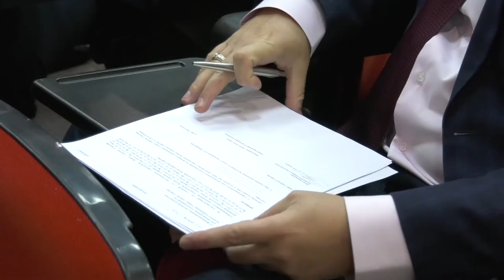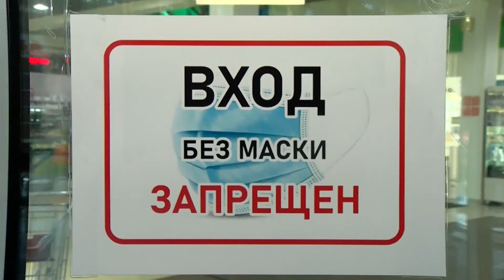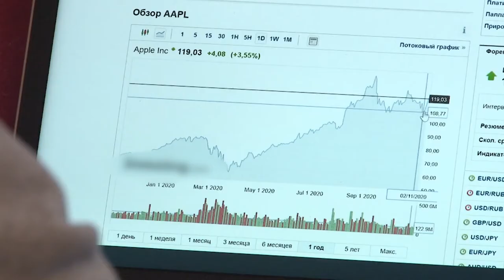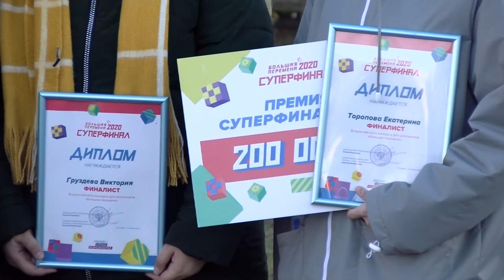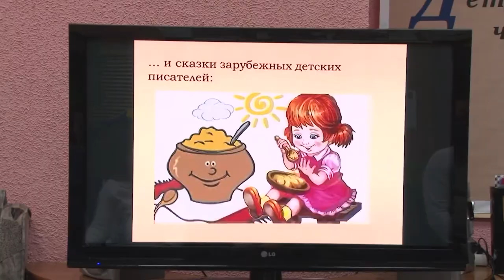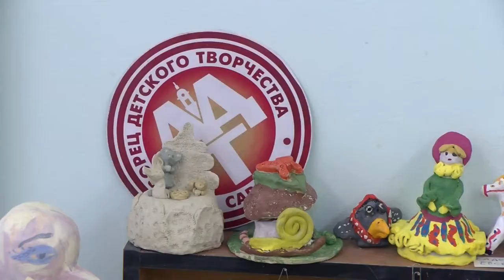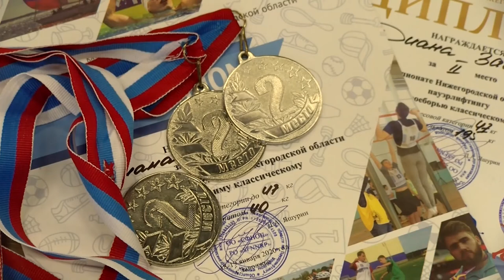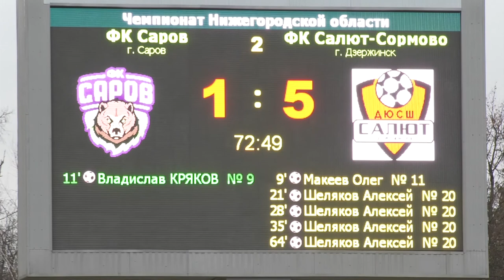Новости Сарова. Итоги недели. 09.11 - 13.11